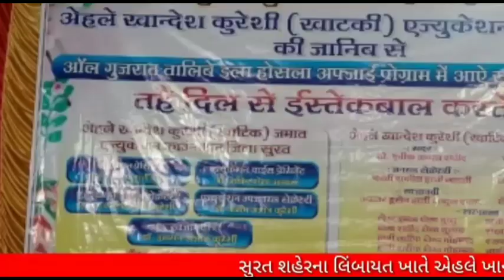લિંબાયતમાં ખાનદેશ કુરેશી એજ્યુકેશન ફાઉન્ડેશન દ્વારા ગુજરાતના સ્ટુડન્ટ ને હોસલા અફઝાઈ માટે પ્રોગ્રામ